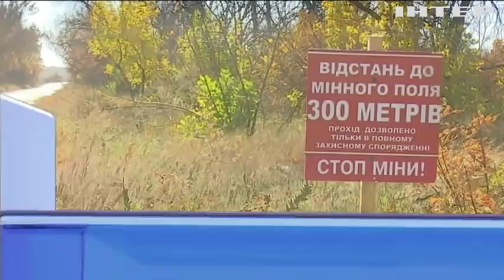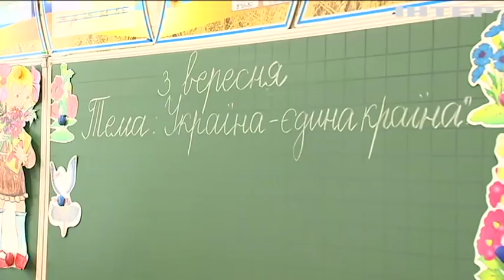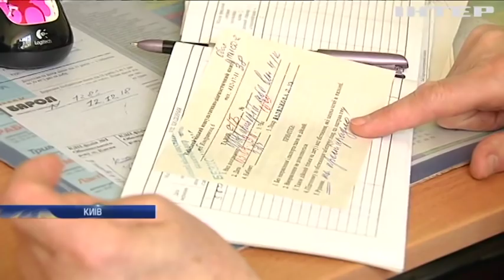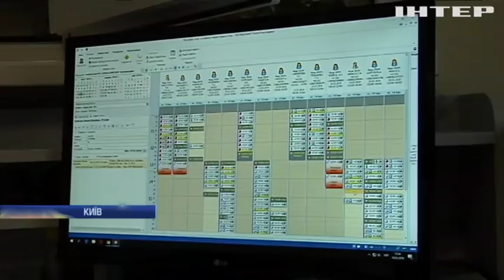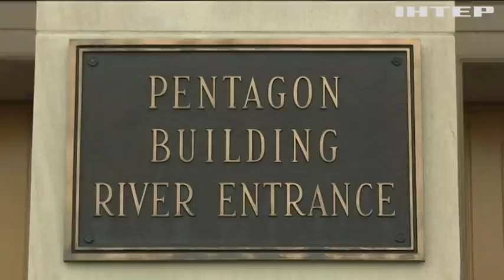Новости 12:00, выпуск за 4 апреля 2019 года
Дивіться у цьому випуску: На Луганщині бойовики вели вогонь із мінометів. Міноборони назвало кількість загиблих на мінах мешканців Донбасу. Міністри країн НАТО обговорять "Чорноморський пакет".